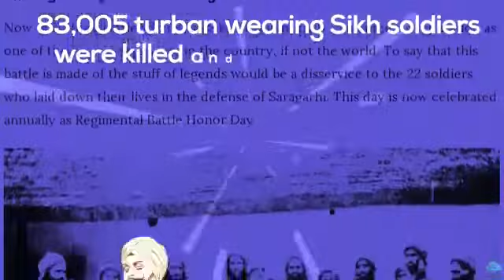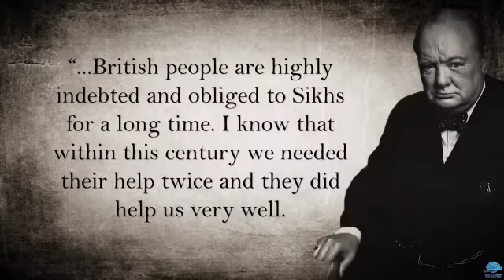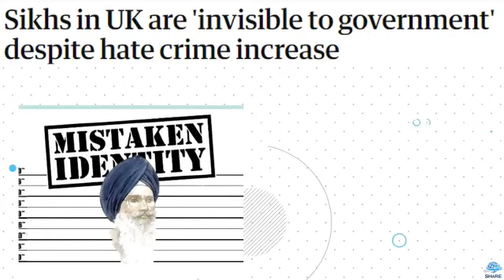Selfless Sikh Contributions inspite of great challenges faced in UK :) like share comment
☺ click🔝To make sure you don't miss future blessings in these difficult times.

Please leave your positive feedback & comments. Pal Ji goes all over the World, Helping You Become Better, Better and Better.

Like, Share, Tag, Subscribe, Comment "Waheguru Ji" & Come Pray NoW to offer your Prayer Ardas & Get a Personalised Hukamnama Message 😍😀😊😍 as Every Home has become a place of Dharmik Spiritual Religious Singing. ਘਰਿ ਘਰਿ ਅੰਦਰਿ ਧਰਮਸਾਲ ਹੋਵੈ ਕੀਰਤਨੁ ਸਦਾ ਵਿਸੋਆ। ghar ghar a(n)dhar dharamasaal hovai keeratan sadhaa visoaa| 😍😊😀😊😍

If you want us to come to your home, office, shops or anywhere and everywhere else to pray with you, please book a limited spot soon by clicking

Share with All to Help them too & Heal the World by joining SewaKaroNa.